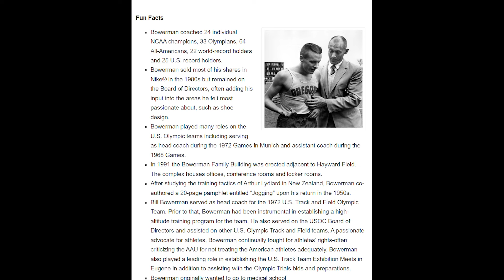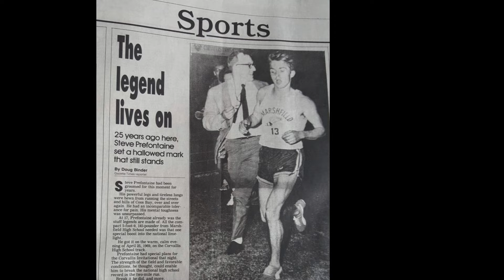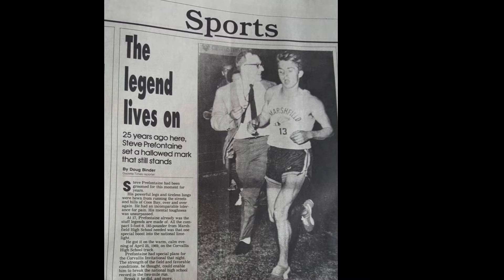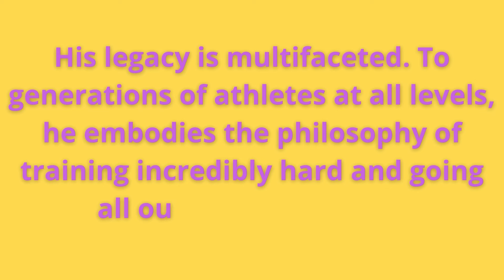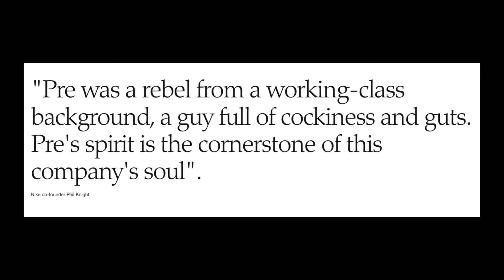STEVE PREFONTAINE, l'atleta che ha lanciato la NIKE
Oggi ripercorriamo la vita e la carriera di Steve Prefontaine, l'atleta più importante per la storia della Nike!

Oggi la Nike è uno dei brand più popolari al mondo e il suo swoosh uno dei simboli più riconoscibili del globo. Ma non sempre è stato così: all’inizio infatti l’azienda si occupava semplicemente della distribuzione delle scarpe. Tutto è cambiato quando ha messo sotto contratto l’atleta americano più popolare della prima metà degli anni Settanta: il mezzofondista Steve Prefontaine, la cui statua ancora oggi fa bella mostra nel quartier generale della Nike. Ma Pre, come veniva chiamato, è stato questo e molto altro: atleta sfacciato e ribelle, in grado di rendere la corsa un’arte creativa, il mezzofondista si è strenuamente battuto a favore degli atleti olimpici per liberarli dai vincoli imposti dal dilettantismo. Reduce dal deludente quarto posto nei 5000 m alle Olimpiadi di Monaco 1972, l’atleta si stava preparando per Montreal 1976 quando, il 30 maggio 1975, è morto a causa di un incidente stradale. Aveva soltanto 24 anni. La sua vita è stata sì molto breve ma la sua personalità e il suo modo di vivere lo sport lo rendono ancora oggi un’icona, paragonata finanche a James Dean per lo spirito ribelle e la precoce morte. In questo video vedremo come Steve Prefontaine è diventato l'atleta che ha lanciato la Nike, dedicandoci anche ad altri aspetti della vita e della carriera dell’indimenticabile Pre.